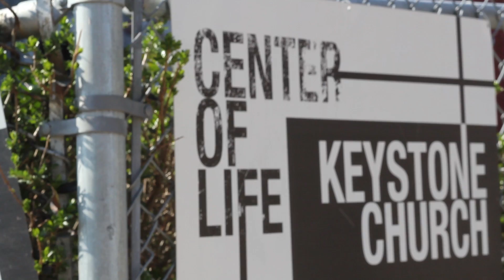Center of Life - 2014 Summer Programs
If you are looking to enroll your K-8 grade child in one of our summer programs, please vista or call our offices at .

PLEASE NOTE: Star Camp is for students 5-12 grade.